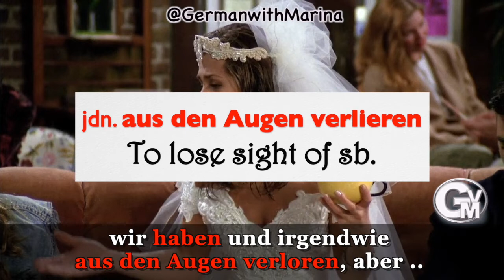"Friends. Episode 1. Season1". Learn German with movies.